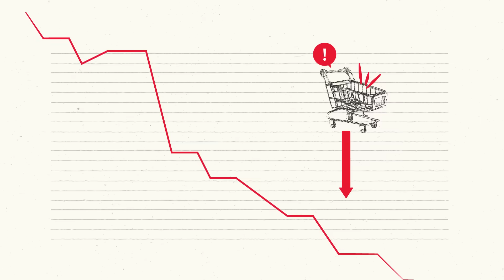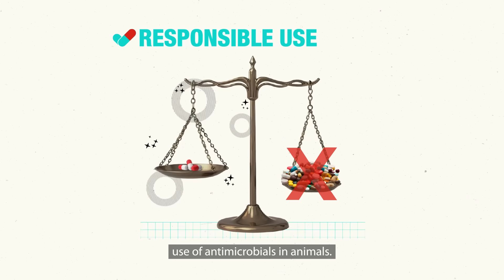AMR impacts animal health and food safety too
Antimicrobial resistance (AMR) has an impact on veterinary and food-producing fields
📉 Each year, AMR takes the lives of 1.2 million people, the same as HIV/AIDS and malaria combined.
🥩 It also threatens the global food supply by reducing livestock productivity and increasing food insecurity.
💸 Without action, AMR could cost the global economy billions and put millions of lives at risk by 2050.

But there are key actions veterinary services can take to prevent AMR, from promoting responsible antimicrobial use and vaccination to improving surveillance and raising awareness.

🧬 Animal health is our health, it's everyone’s health. Join us and EU-JAMRAI in sharing the AMR symbol, a reminder that we must care, act, and fix this growing crisis.